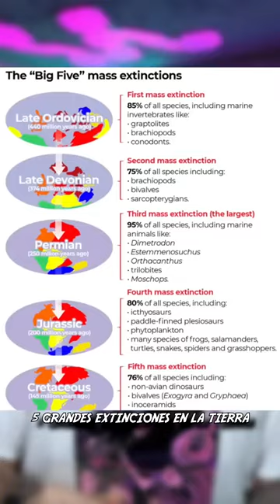¡ESTE ES EL ANIMAL MÁS FEO DEL MUNDO!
¡Bienvenidos al mejor canal de curiosidades del mundo!

Espero que os guste mi contenido, a disfrutar!